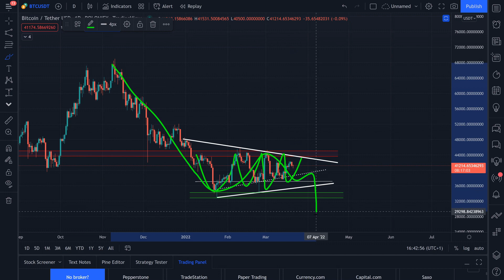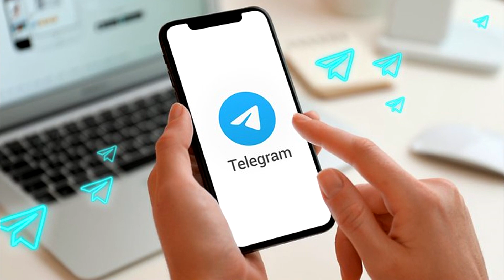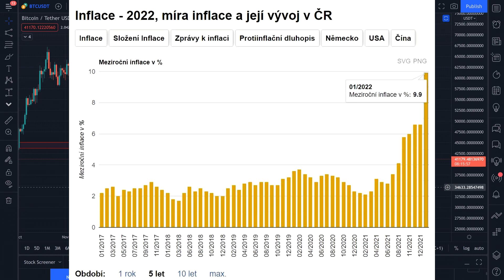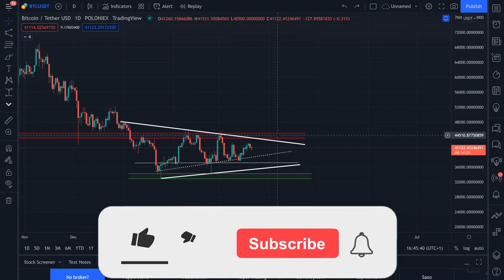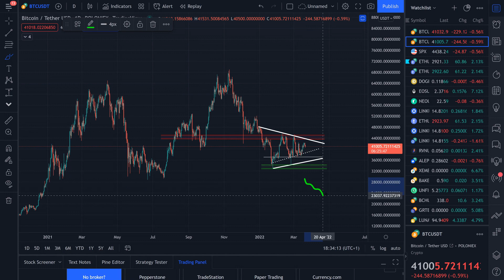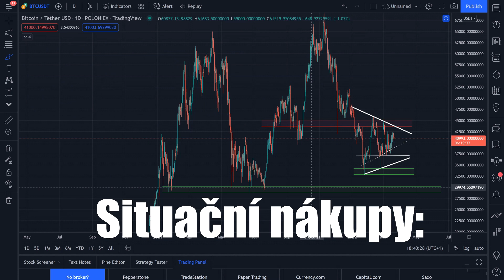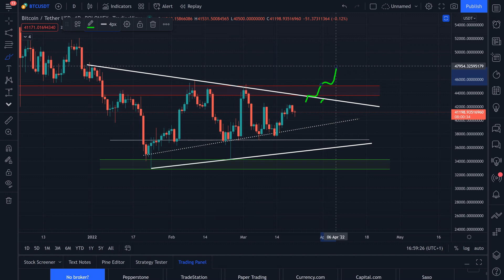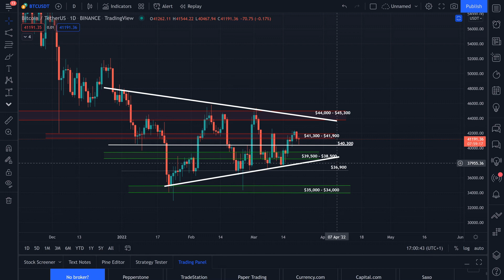BITCOIN: ZAČÍNA BULLISH OBDOBÍ?!🚨 Silný fundament + TA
00:00 Představení videa
00:52 Analýzy trhu každý den, doplňování YouTube Channelu
02:36 Fundamentální stránka: Inflace, válka, problémy finančního systému
04:30 Otočení bearish formací do bullish formací?
05:17 Sideways channel se zatím tváří bullish
06:05 RSI a jeho spolupráce s grafem
07:12 Proč je důležité prorazit RSI stěnu?
07:55 Dlouhodobá situace trhu VS Bitcoinu, válka, atd
09:24 Support úrovně
10:10 Nově plánované obchodní pozice
11:24 RSI - rezistence a graf pro bullish scénář
12:02 Ovlivnění trhu
12:52 Pump & Dump zóna končí a získává stabilitu?
12:28 Rekapitulace macro pohybů pro každý den